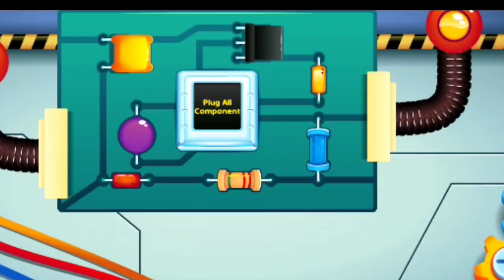My First Robots For Kids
In this video we will learn how to make and assemble a robot for Kids and have a little fun with it.